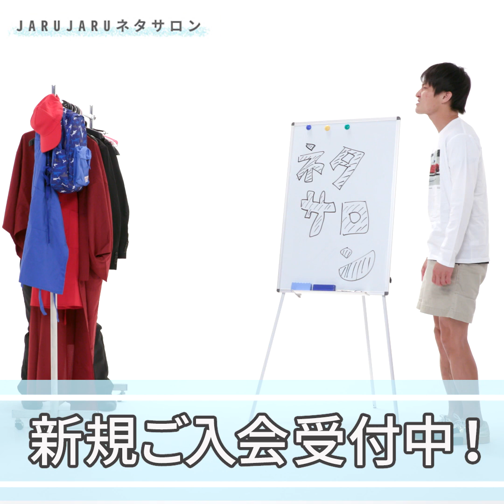『鉄板替え歌をもってる奴』ジャルジャルのネタのタネ【JARUJARUTOWER】